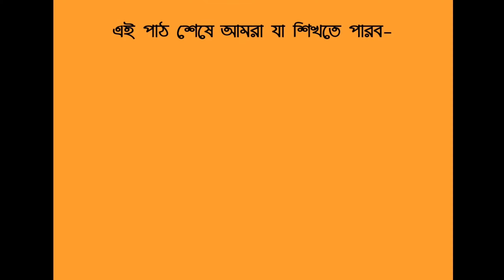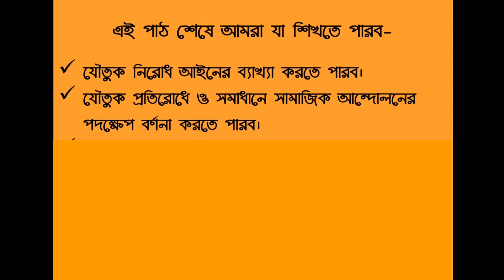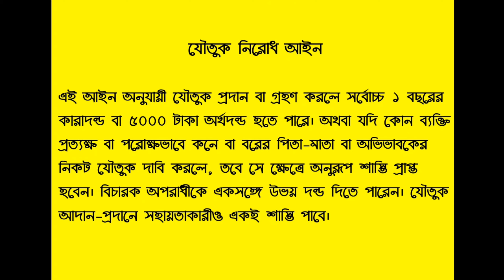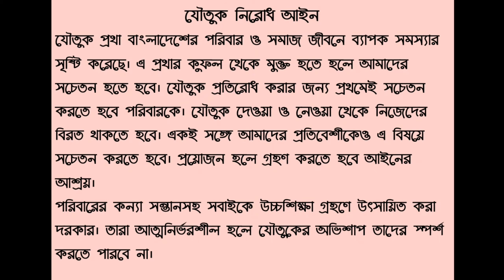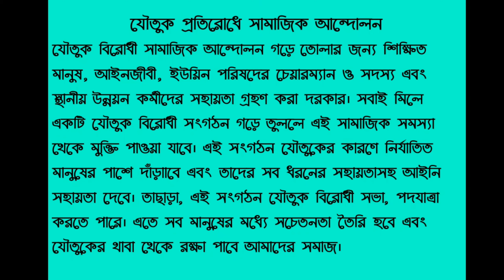যৌতুক নিরোধ আইন। প্রতিরোধ। সামাজিক আন্দোলন। Class-7. BGST. Chapter-10. Lec-2.বাংলাদেশ ও বিশ্বপরিচয়।।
যৌতুক নিরোধ আইন ।। যৌতুক প্রতিরোধ।। যৌতুকের বিরুদ্ধে সামাজিক আন্দোলন।। Class-7. BGST. Chapter-10. Lecture-2.বাংলাদেশ ও বিশ্বপরিচয়।।  সপ্তম শ্রেণি।। লেকচার-২ ।। Bangladesh and global studies।। দশম অধ্যায়।। বাংলাদেশের সামাজিক সমস্যা।।
২য় পর্বের ক্লাশের লিংক -
৩য় পর্বের ক্লাশের লিংক -